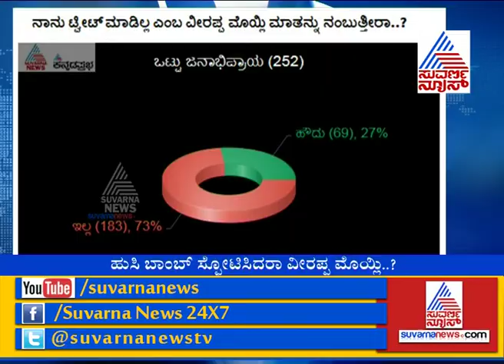Biggest Expose Ever! Moily's Tweet Raises Eyebrows | Part 1 ಡರ್ಟಿ ಸೀಕ್ರೆಟ್ಸ್..!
Karnatakaassemblyelections2018:A post from senior Congress leader and former Union minister M. Veerappa Moily’s Twitter handle has left him and the party red-faced.
ವಿಧಾನಸಭೆ ಚುನಾವಣೆ  ಸಮೀಪಿಸುತ್ತಿರುವಂತೆ  ಕಾಂಗ್ರೆಸ್ನಲ್ಲಿ  ಟಿಕೆಟ್ ಹಂಚಿಕೆ  ಹಾಗೂ  ಅದರ ಹಿಂದಿನ  ಹಣದ  ಪ್ರಭಾವದ ಕುರಿತು ಅಸಮಾಧಾನ ಭುಗಿಲೆದ್ದಿದೆ.  ಕಾಂಗ್ರೆಸ್ ಪ್ರಣಾಳಿಕೆ  ಮುಖ್ಯಸ್ಥರಾದ ಎಂ.ವೀರಪ್ಪ  ಮೊಯ್ಲಿ  , ಲೋಕೋಪಯೋಗಿ ಸಚಿವ ಎಚ್.ಸಿ. ಮಹದೇವಪ್ಪ ವಿರುದ್ಧ  ಟ್ವಿಟ್ಟರ್ನಲ್ಲಿ  ಹರಿಹಾಯ್ದಿದ್ದಾರೆ.